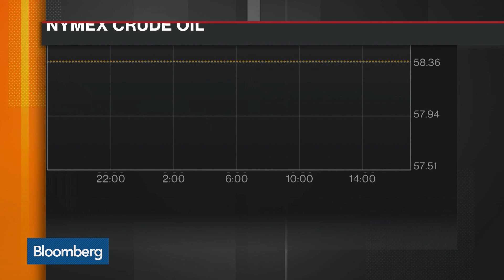U.S. Oil Fills OPEC Supply Gaps at $60, Says Battle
Dec.04 -- In today's "Futures In Focus", Brian Battle of Performance Trust Capital Partners, and Bloomberg's Mark Barton discusses movement in oil prices amid OPEC cuts. They speak on "Bloomberg Markets."